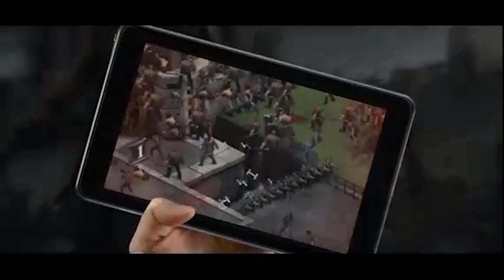Dead Trigger 2 (Android) Part 4 - Helicopter Fight